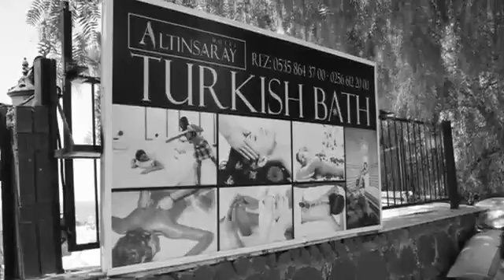2013 Premier Financial Alliance Europe Recap & 2014 Mexico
PFA life style.